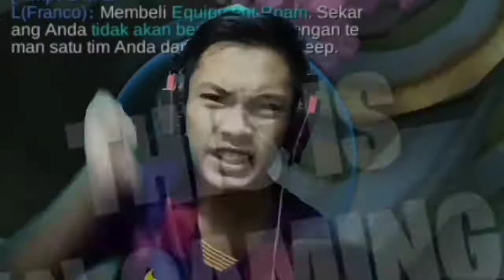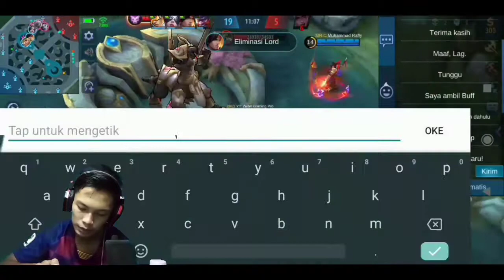HERO FIGHTER TERKUAT 2022 | HERO FIGHTER TERKUAT MOBILE LEGENDS | OFFLINER TERSAKIT 2022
YO GAES INI HERO OFFLINER TERKUAT 2021 KALIAN WAJIB COBA GAES SEBELUM DI NERF OLEH MOOTON. Kalo gak sekarang kapan lagi. Coba dan kalian gak akan menyesal. Gas terus lah anjir sampe top global. Untuk kalian yang suka video ini silahkan tekan tombol subscribe like and comment dan jangan lupa sertakan komentar positif kalian di bawah video ini. untuk kalian yang selalu menonton video dari Zwan gaming hingga 10.000 subscriber maka akan ada giveaway besar-besaran dari Zwan.